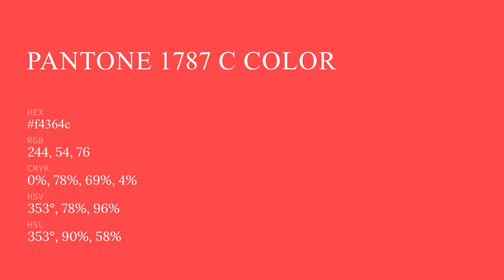color f4364c hex color - Red color - Cool color f4364c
What color is ? f4364c hex color - Red color - Cool color f4364c

Hex f4364c Color Code is also known as color.

Hex f4364c Color code in RGB color code model is created after adding 95.69% red color, 21.18% green color and 29.80% blue color.
Hex f4364c Color code in CMYK color (process color) code model is generated after subtraction of 0% cyan, 77% magenta, 68% yellow and 4% black.